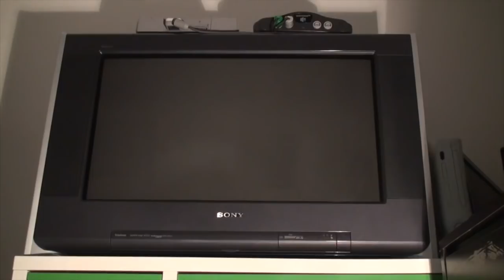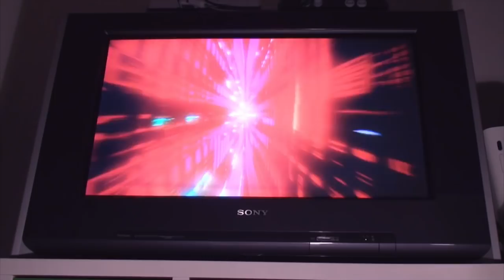ghg2015: One Year on Green Ham Gaming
Season One of GHGtv was an absolute blast to make!

I feel like 2016 could be the year of ham!
I have so many incredible videos planned for you all, so prepare your mugs for many evenings of tea or beer and ghg.

This video contains one shot from almost every video in season one of ghgtv, I had so much fun making each one, so I hope you liked watching them too!

They are also know available on VHS! (jokes)

and make sure to watch till the end for a sneak peek of what is coming next year!